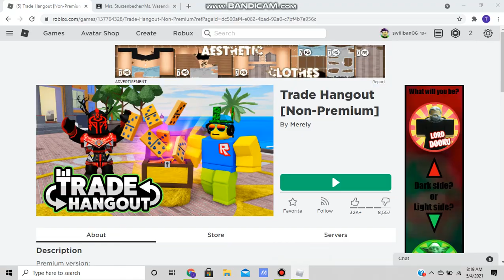I went in trade hangout to see how people will react to me XD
I went in trade hangout to see if people would follow me the answer is.
Yes lol